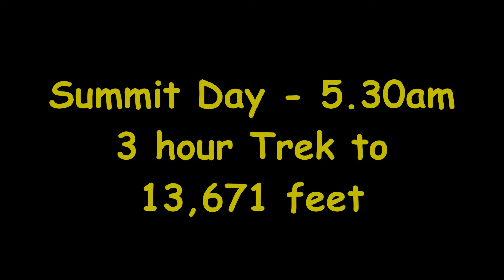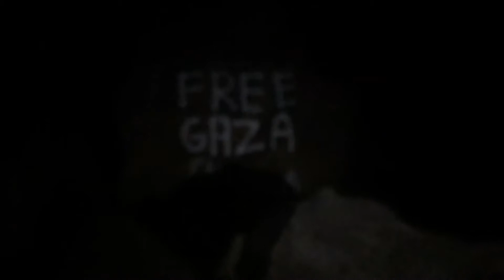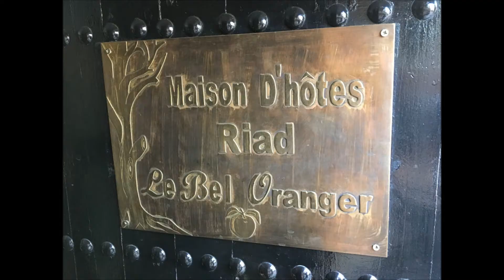YOLO - MOUNT TOUBKAL MOROCCO - DAY 2 TREK - SUMMIT DAY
Awake at 4.45am ahead of a 5.30am start for the 13,671 foot summit of Mount Toubkal.  3 hours trekking to the Summit and then a punishing 7 hour trek back through the valley to Imlil.

The weather has turned, it's cold and windy so Kevin Hesketh, Mike Dignam and Stephen Shaw all found it tough, combined with the effects of altitude sickness as well.

An epic day lay ahead.